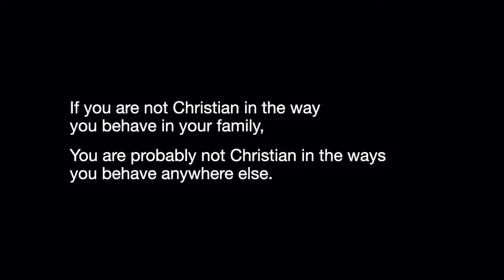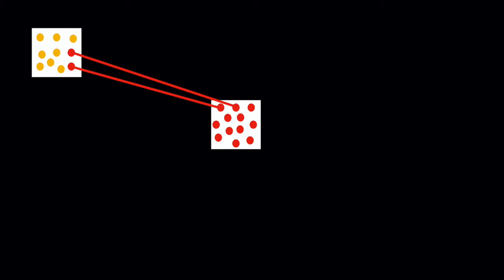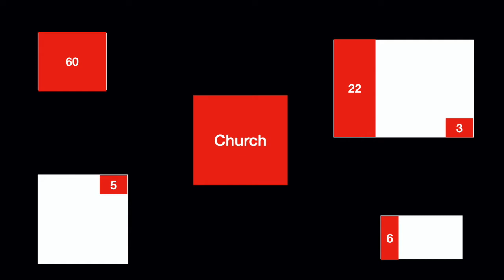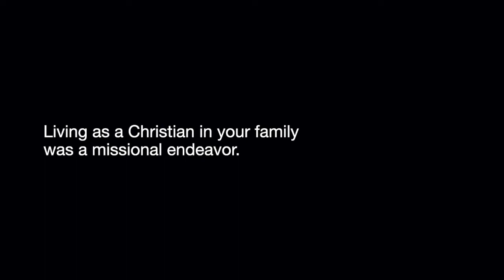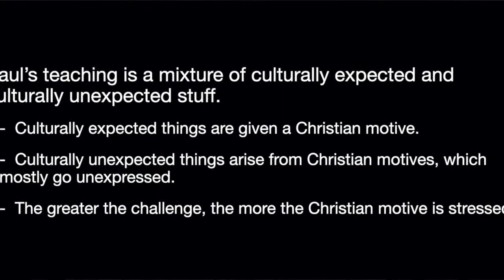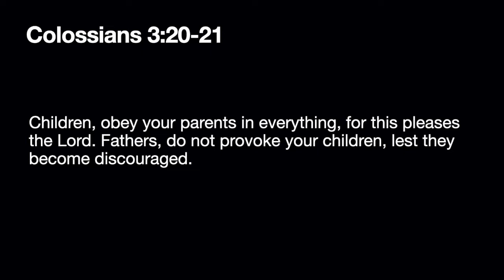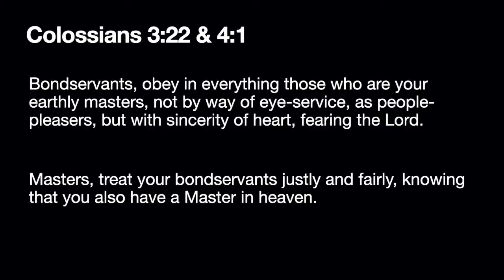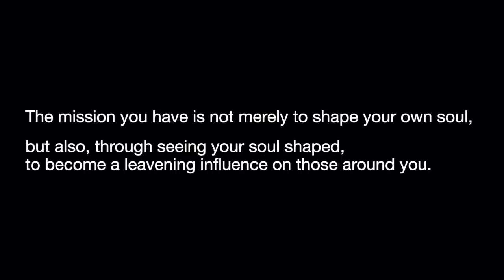Colossians 3 18 4 1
"" by Dr. Ethan Brown. Recorded on 2019